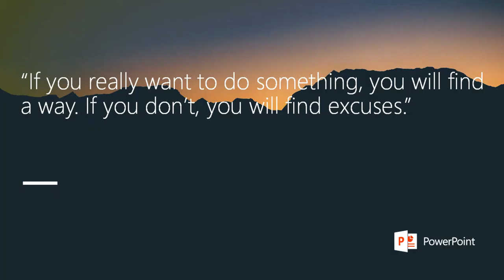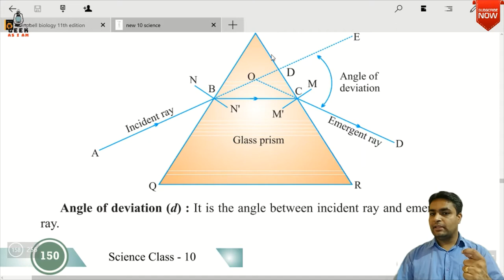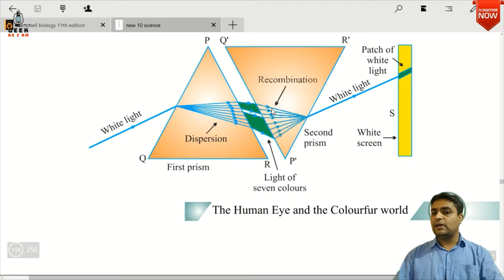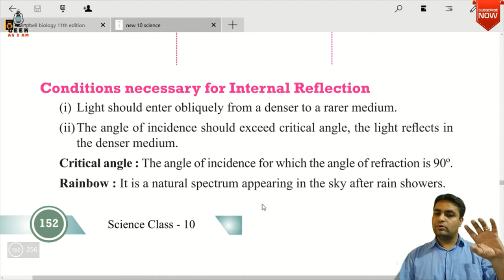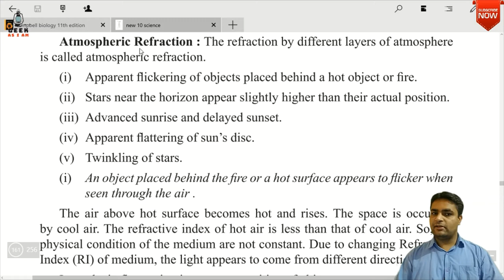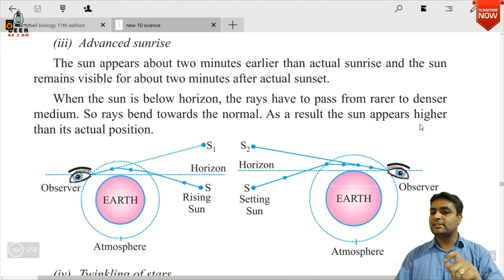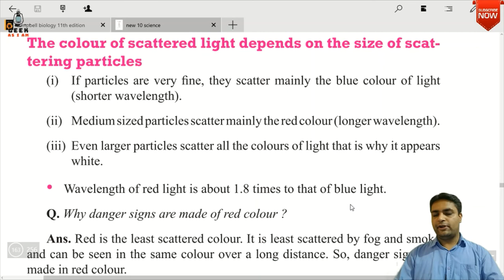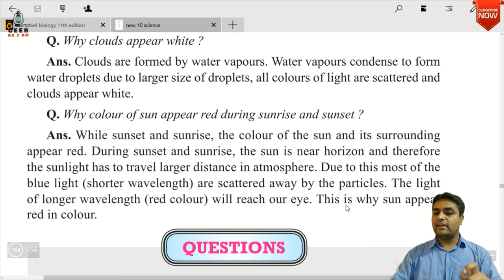REFRACTION THROUGH PRISM & COLOURFUL WORLD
prism
refraction through prism
refraction through prism class 10
refraction through prism class 10 icse
refraction through prism experiment
refraction through prism class 10 vedantu
angle of deviation
angle of deviation through prism
angle of deviation class 10
total internal reflection class 10
critical angle
critical angle and total internal reflection
dispersion of light
rainbow formation
scattering of light
atmospheric refraction class 10